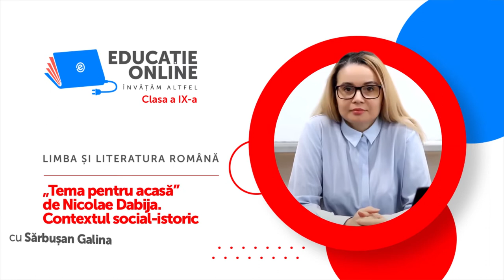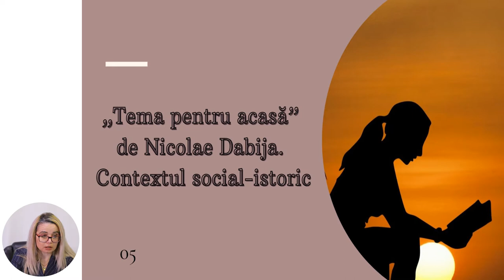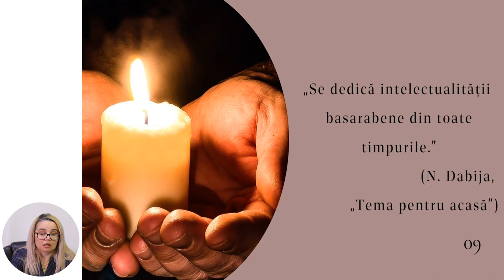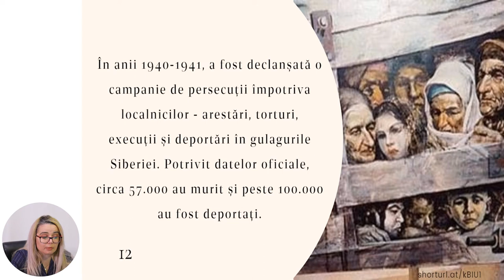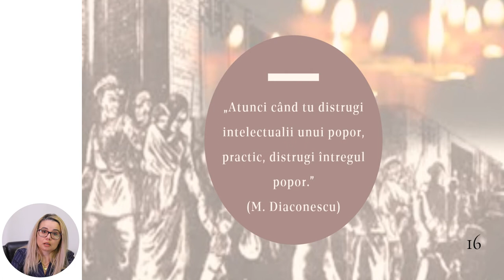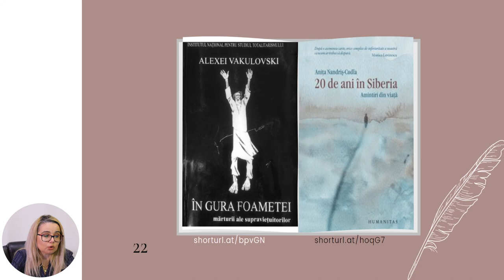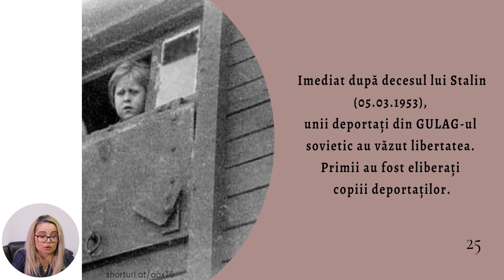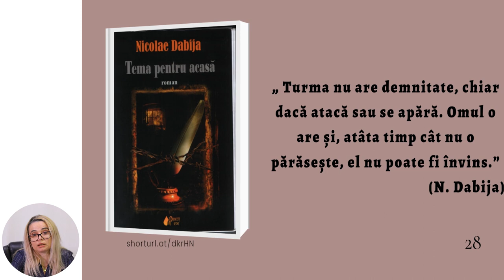Limba și literatura română, Clasa a IX-a, „Tema pentru acasă” de Nicolae Dabija...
Tema: „Tema pentru acasă” de Nicolae Dabija. Contextul social-istoric
Profesor: Sărbușan Galina
Autor: Sărbușan Galina